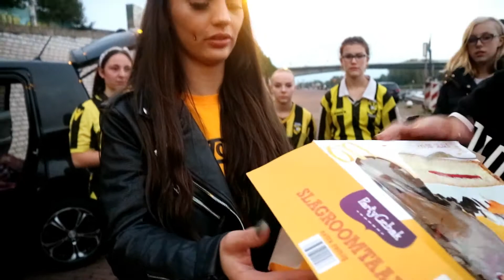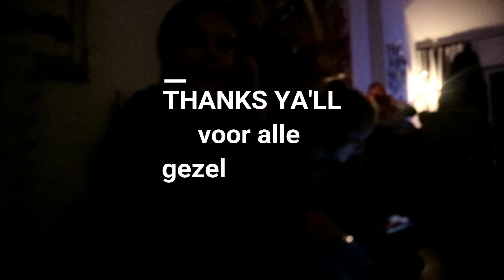MY BDAY ☆ VLOG #29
Hey!

Welkom op mijn kanaal. Ik ben Raye en op dit kanaal zal wekelijks een video komen over Make-up, Fashion, Lifestyle etc! Jullie kunnen mij ook volgen op instagram @ceraeraye